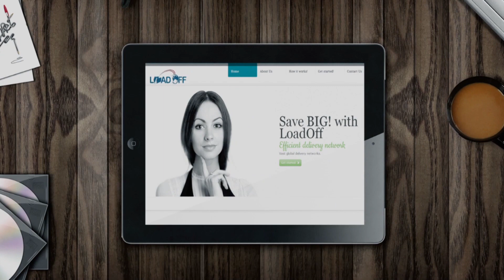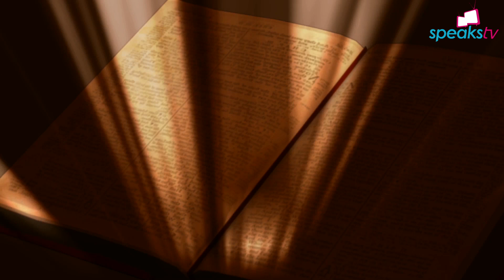Aware Channels Home for Christmas Celebration